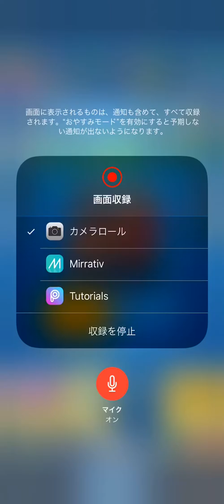【クラロワ】世界1位キープしようとしたら沼津玄津になりました。-45最高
メガナイト受けがきついデッキが多いのでメガナイトが流行ってるっぽいです

クラロワ日本一決定戦5月 優勝 アジア大会「Clash Asia Crown Cup 2017」に日本代表として出場し3位 最高トロフィー6434 天界到達！
「FAV Gaming」「ウェルプレイド」所属のプロゲーマー けんつめしです。応援宜しくお願いします。